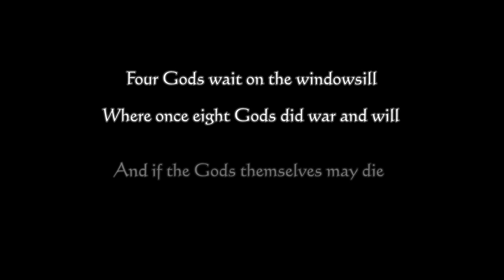Let's Play PC! - Penny Arcade Adventures: Episode 1 Part 1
I join two funny, random guys on a wild quest after my house has been stomped on so hard by a giant robot. BTW, I am not a girl. Sorry about the ending, FRAPs was being a dumbass.

Recorded with FRAPs and converted with WinX HD
Footage from Penny Arcade Adventures: Episode 1 on PC